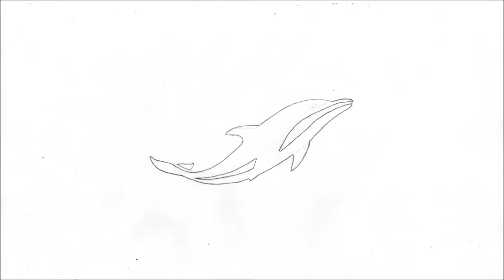Hur man ritar Miami Dolphins Logo